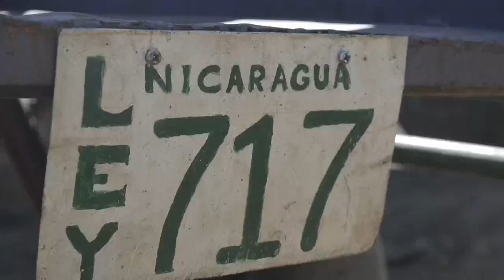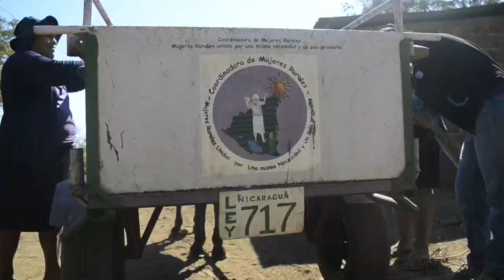Las tierras agrícolas en Nicaragua no tienen rostro de mujer